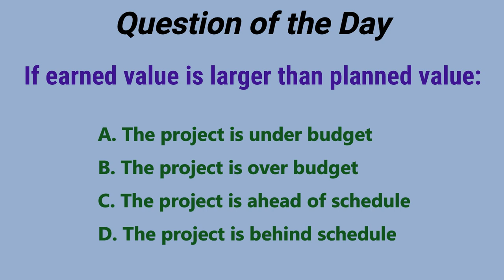PMP Exam Questions and Answers, PMP Exam Solved Questions, PMP Exam preparation, Q#12, IPM Academy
Click below link to find the other Q & A

What is RACI Chart? , RACI Chart explained, RACI Matrix, IPM Academy

Conflict Management, Most Common Sources of Conflict, Interpersonal and Team Skills, Part 1/3, IPM Academy
Conflict Management Basics
Common Causes of Conflicts
How to Manage Team Conflicts?
Conflict Sources
Most Common Sources
Least Common Source
Soft Skills
Conflict
Sources of conflicts
Types of PMO
This video will give you complete information about Project Management Office (PMO) all three types and  Including,

This video is only Introduction to Earned Value Analysis.

Tutorial on how to create a basic burndown chart. If you are managing a project you will come across a request from the stakeholders to present the burndown chart of your project. In this video I will go over
1. What is Burndown Chart?
2. What is the importance of Burndown Chart?
3. How to create a the Burndown Chart?

# Opportunity Cost
# Sunk Cost
# opportunity and sunk cost
# sunk cost

In this video you get the information about 5 stages of Team Development
# Forming
# Storming
# Norming
# Performing
# Adjourning
This video explain the PMP and CAPM most demanding topic.

IPM Academy Offers the below courses online in a very low budget:
Risk Management
Quality Management
Cost Management
Resource Management
Schedule management
Communication Management
Procurement Management
Stakeholder Management
Scope Management
Requirement Management
Change Management
Performance measurements